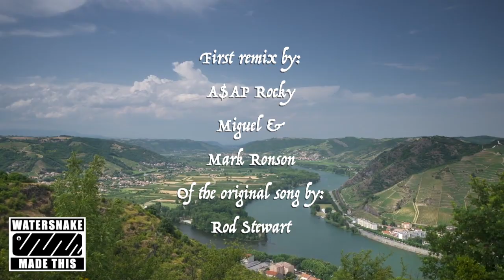Everyday I'm sipping WINE (%100 WINE REMIX)